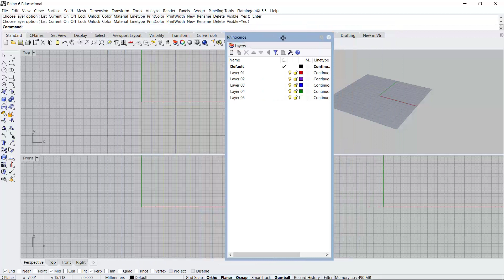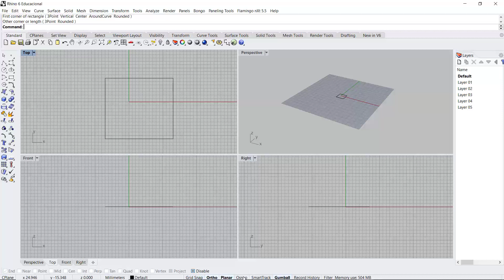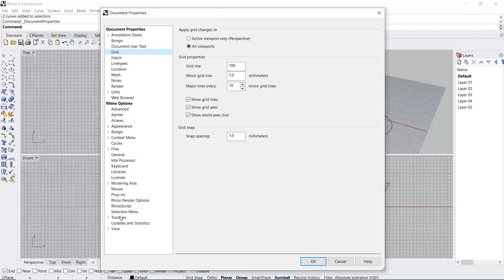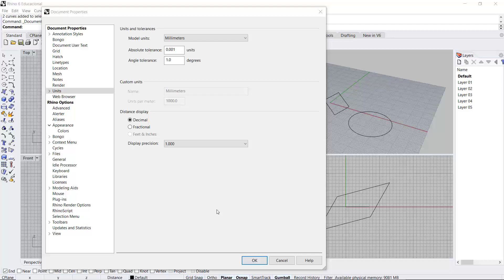Rhinoceros 01 interfaz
RHINOCEROS BÁSICO